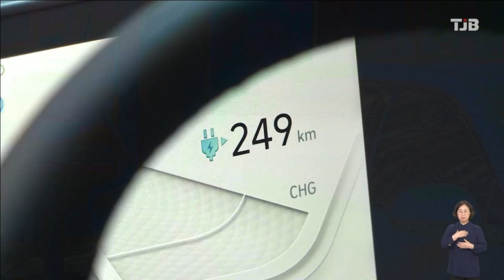충남도, 도내 13개 시군에 전기차 충전기 95대 설치｜ TJB 대전·세종·충남뉴스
충남도는
환경부가 주관하는
2023 지역별 무공해차
전환 브랜드
사업 공모에 선정돼
국비등 57억원을
확보했다고 밝혔습니다.

공모사업 선정에 따라 충남도는 백제문화단지와 안면도 자연휴양림, 꽃지해안공원 등
도내 13개 시군, 67개 공공시설에 전기차 급속 충전기 95대를 설치할 계획으로
사업이 완료되면 전기차 이용자의 편의증진은 물론 탄소배출 저감효과도 기대하고 있습니다.